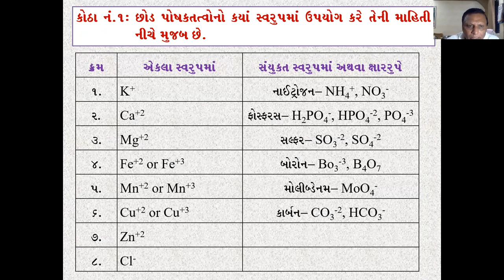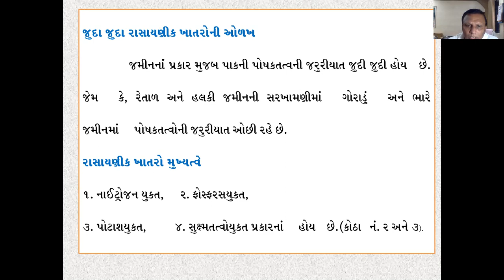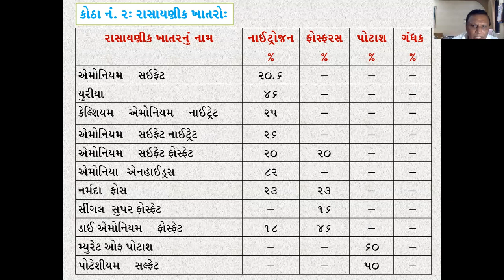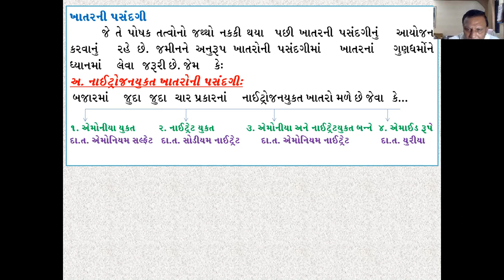જુદા જુદા રસાયણિક ખાતરોની ઓળખ